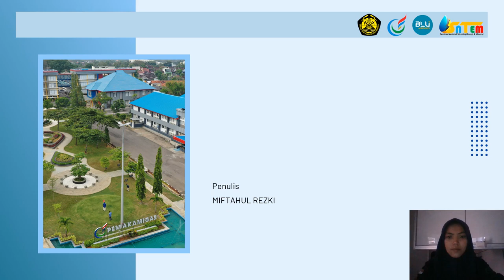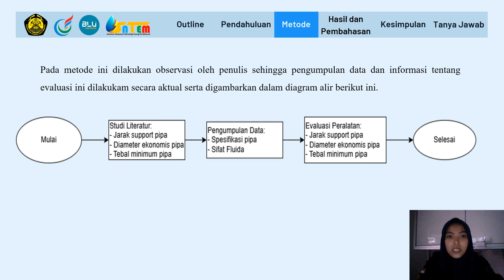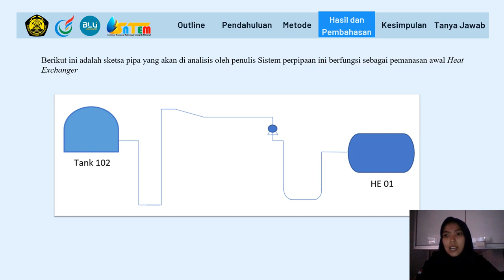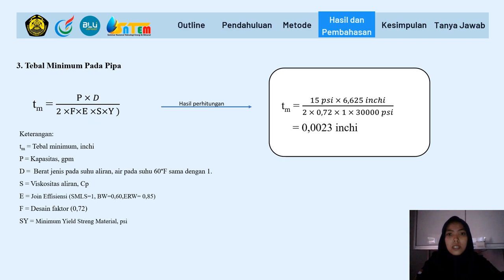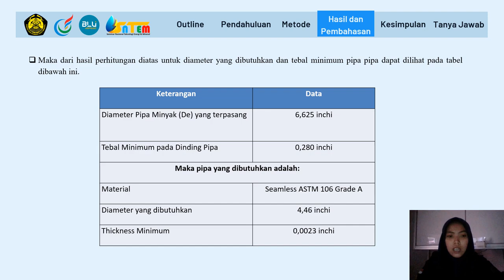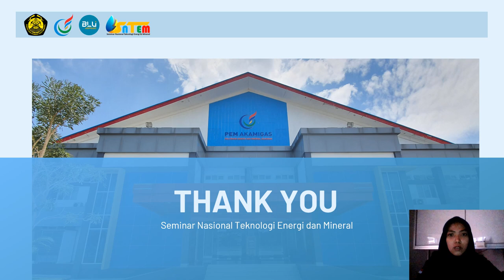Seminar Nasional Teknologi, Energi dan Mineral (SNTEM) 2024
EVALUASI JARAK SUPPORT, DIAMETER, DAN TEBAL MINIMUM IPADA PIPA CRUDE OIL DI PPSDM MIGAS